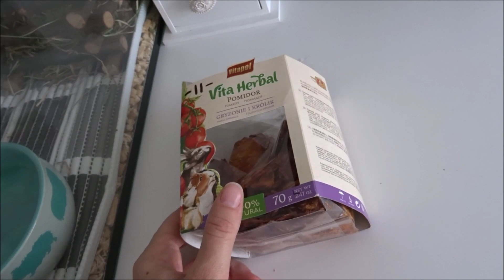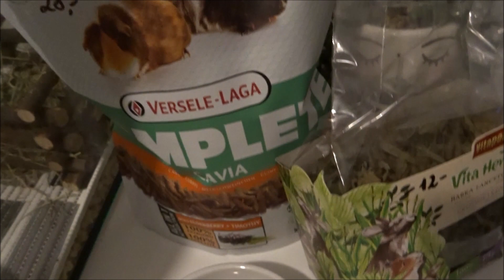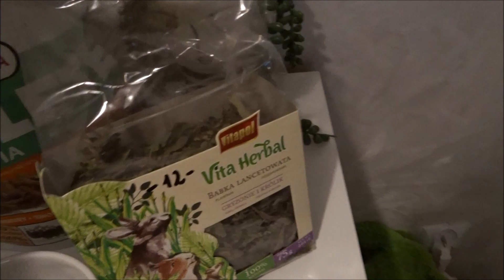Oswajanie świnki morskiej🐹